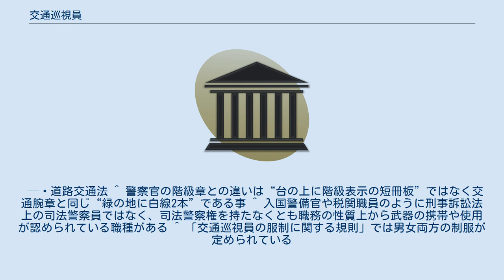交通巡視員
交通巡視員（こうつうじゅんしいん）とは、日本の警察において警察官とともに道路交通に関する取締りや指導、交通整理などを行う警察職員である。
現在では、廃止され警察官に統合された都道府県もある。
 道路交通法第114条の4に定められた、警察職員である。
警察の試験で採用され、制服のデザインも警察官（交通課員。右肩に白の飾緒を嵌めている）に準じているが、職務権限が及ぶのは交通関係の範囲に限られる（後述）。
また警察官のような階級は無く、警察官の階級章と類似したデザインの「交通巡視員章」を制服の左胸に着用する。
 刑事訴訟法上の司法警察職員では無く、職務上の必要性も無いので、警察官のように拳銃、警棒、手錠の携帯は認められていない。
ただし、警察手帳と同型の身分証票は貸与されており、これの携帯義務はある。
 法制度上は男女とも存在するが、実際に現在も採用試験を行っている警察本部では対象は女性のみの場合がほとんどである。
 前述の通り、警察官に統合し、事実上の職種の廃止を行った警察本部も多い。
 基本的に、職務上の法的執行力を持つのは交通整理、歩行者・自転車への指導および駐停車違反関連への反則告知だけである。
捜査権を付与された司法警察職員ではないため、刑事捜査など強制的執行は職務としては行わない。
違反者が抵抗した場合は警察官が執行に当たる事となる。
 （交通巡視員） 第百十四条の四 都道府県警察に、歩行者又は自転車の通行の安全の確保、停車又は駐車の規制の励行及び道路における交通の安全と円滑に係るその他の指導に関する事務を行わせるため、交通巡視員を置く。
 2 交通巡視員は、前項に規定する事務のほか、自動車の保管場所の確保等に関する法律 の規定による自動車の保管場所の確保の励行に関する事務を行うものとする。
 3 交通巡視員は、警察法 （昭和二十九年法律第百六十二号）第五十五条第一項 に規定する職員（警察官を除く。）で政令で定める要件を備えるもののうちから、警察本部長が命ずる。
 4 都道府県は、政令で定める基準に従い条例で定めるところにより、交通巡視員に対し、その職務遂行上必要な被服を支給し、及び装備品を貸与するものとする。
 — 道路交通法 ^ 警察官の階級章との違いは“台の上に階級表示の短冊板”ではなく交通腕章と同じ“緑の地に白線2本”である事 ^ 入国警備官や税関職員のように刑事訴訟法上の司法警察員ではなく、司法警察権を持たなくとも職務の性質上から武器の携帯や使用が認められている職種がある ^ 「交通巡視員の服制に関する規則」では男女両方の制服が定められている